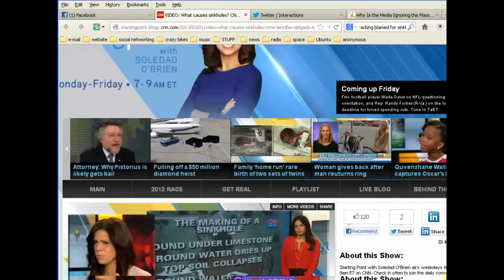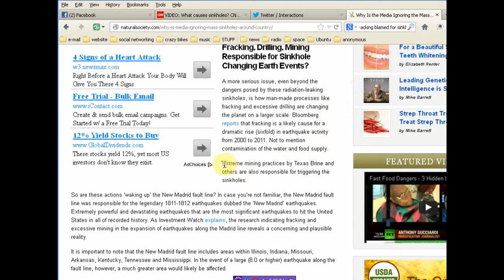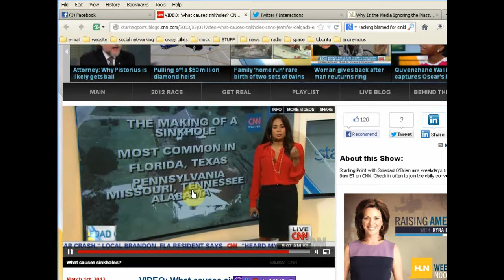CNN's reason for sinkholes